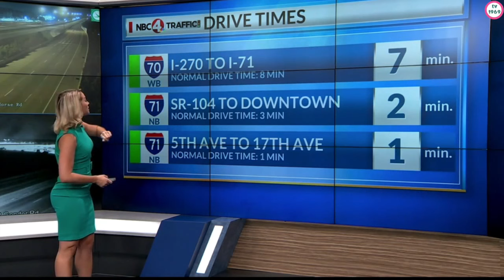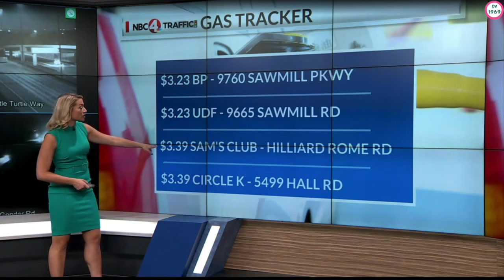😱🔥💎🎖 Andrea Henderson 👀 GREEN! 💚 THE-WALK! 🚶‍♀️ X6! Solo & Slow Motion *audio* 8.1.22